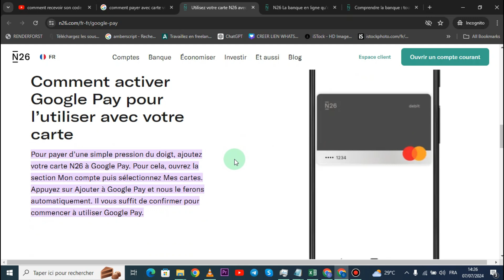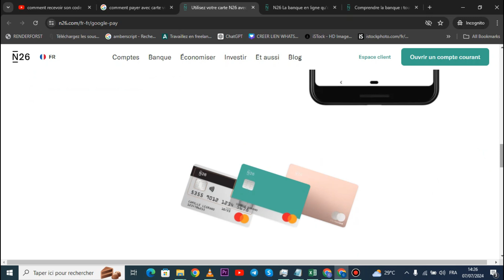Comment Payer Avec Carte Virtuelle N26 ( 2025 )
Dans cette vidéo , je vais te montrer Comment Payer Avec Carte Virtuelle N26 .

Je te montre dans cette vidéo Comment Payer Avec Carte Virtuelle N26.

A la fin de cette vidéo , tu sauras Comment Payer Avec Carte Virtuelle N26.

À BIENTÔT 😉